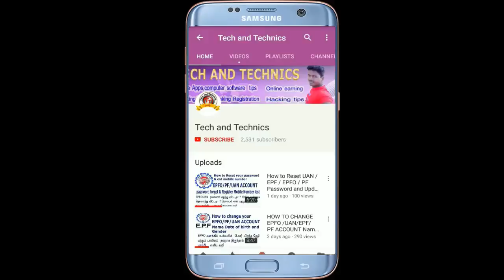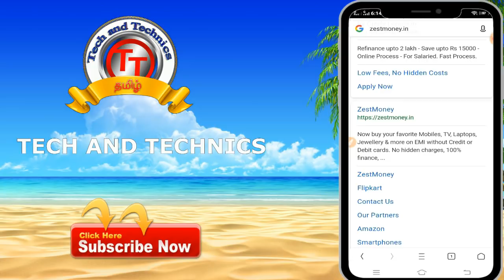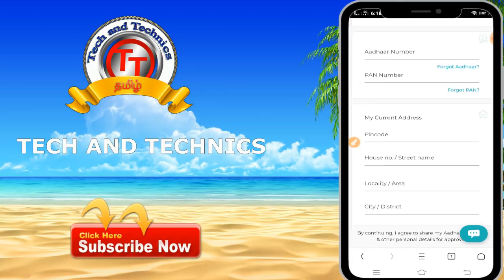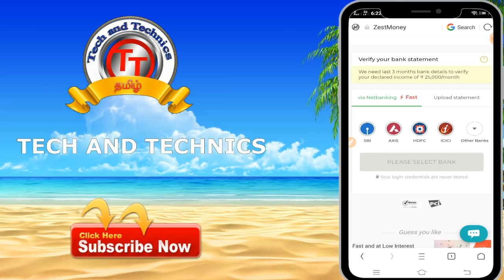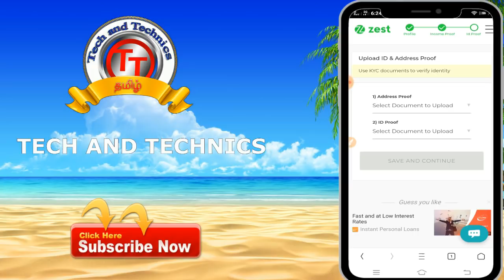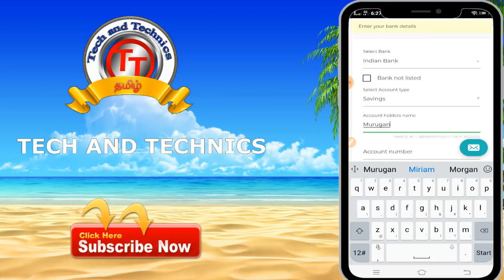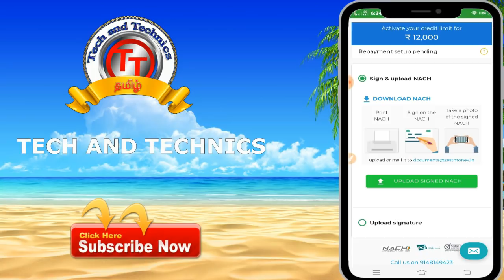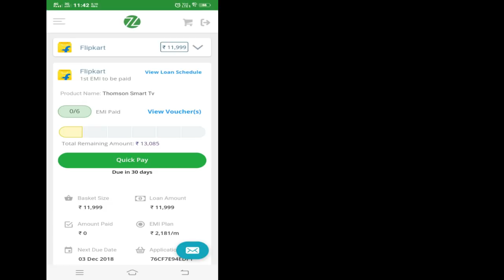HOW to pay flipkart & Amazon product zero cast EMI without credit card and emi card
Buy Products From Amazon & Flipkart On EMI Without Credit Card

EMI - Amazon & Flipkart  Lounch debit card EMI offer buy any product in Amazon Flipkart  easy monthly installment...

Amazon Debit Card EMI | Buy Products on Amazon India using DEBIT CARD EMI next upload

This videos uploaded by
                                            MARKS ROCKERS
                                             MANIKANDAN
                                             VIJAYA ACHAMPADU
                                             TECH AND TACHNICS
                                              MARKS MANIKANDAN